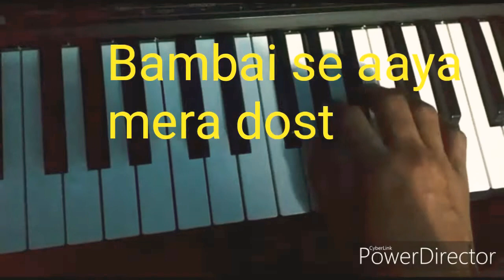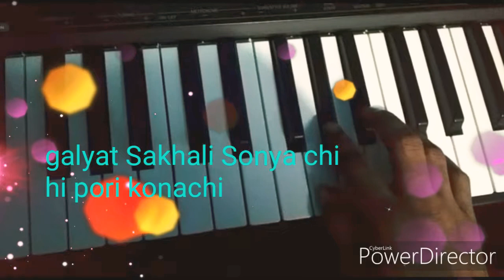Song mashup played on piano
Songs
1. Chandu ke chacha ne
2. Chookar mere Mann ko
3. Ek main aur ek tu
4. Bambai se aaya mera dost
5. Galyan sakli sonyachi